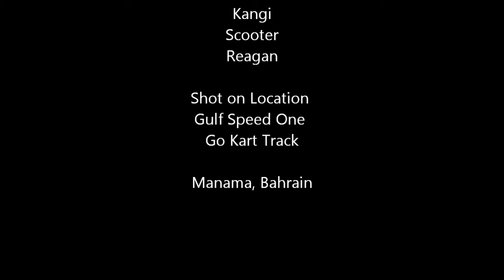Bahrain Go Karts 2012.wmv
This is some Go Pro video I shot at a little go kart track in Bahrain.  This is not the glamorous go kart course at the F-1 track, this is a back alley, gritty, dirty, nasty, unsafe, awesome go kart track.  We were issued grimy funky helmets and turned loose.  We had a blast once we figured out where all the turns are...pretty spooky when we first were out on the dark track.  This place would definitely be out of business in the US, ha ha.